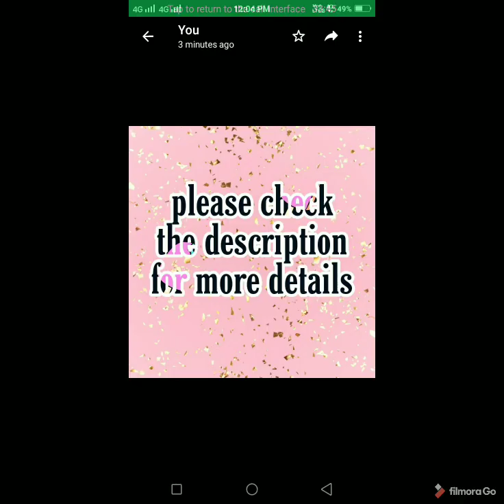Perosnalized laser cutting locket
Perosnalized laser cutting locket 460 free ship

Brass locket wit normal chain smc

(Make ur name locket)

Making tym 4 to 6 days

Note : silver coting 20 extra
           Daimond item 20 extra